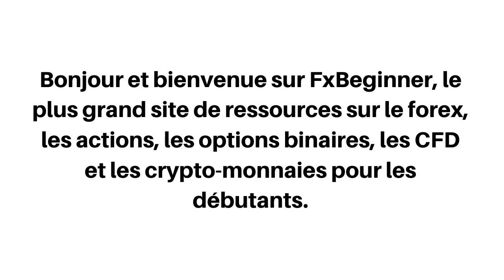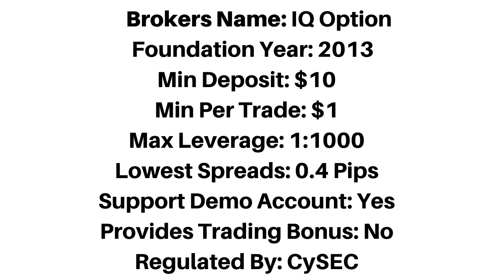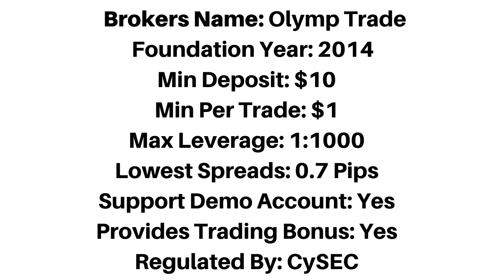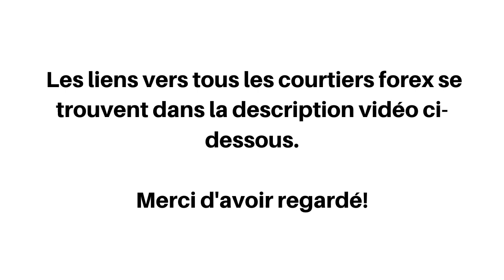Meilleurs courtiers Forex au Sénégal 2024 (Guide du débutant)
Les meilleurs courtiers forex au Sénégal qui acceptent les commerçants sénégalais.

Trouver la meilleure société de courtage en tant que Sénégalais peut être un processus difficile. Surtout obtenir ceux qui acceptent les commerçants sénégalais et vous permettraient d'investir dans votre devise, le franc CFA ouest-africain. Ne vous inquiétez pas, vous n'êtes pas seul.

Nous avons répertorié les meilleurs sites de trading qui vous permettraient, en tant que trader sénégalais, de négocier des actions, des indices, des options binaires, des CDF, des ETF, du Forex et certaines crypto-monnaies comme Bitcoin et Ethereum.

Ces courtiers prennent également en charge les options de paiement qui vous permettront, en tant que commerçant sénégalais, d'effectuer votre dépôt et le retrait rapide de vos bénéfices. Ils offrent les frais les plus bas et prennent en charge les plateformes de trading MT4, MT5 et cTrader.

Ils offrent également les meilleurs bonus d'inscription pour les nouveaux commerçants du Sénégal, et sont fiables, sûrs et ont un dossier à long terme dans le monde du forex.

forex,
Sénégal,
devises Sénégal,
cambistes Sénégal,
trading forex Sénégal,
courtiers forex Sénégal,
plateformes forex Sénégal